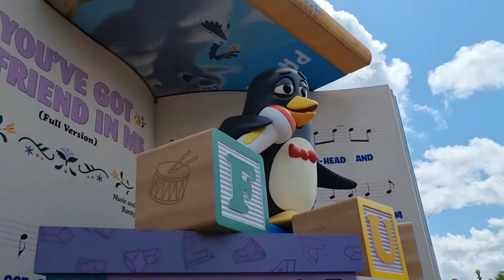VLOG NO HOLLYWOOD STUDIOS PT.2 | MUITAS ATRAÇÕES POUCAS FILAS | KUNIS POR AÍ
Parte 2 do Vlog no Hollywood Studios.
Atrações que fizemos no dia:
* Star Wars: Rise of the Resistance (fila normal mas no Early Entry)
* Millenium Falcon: Smugglers Run (fila normal mas no Early Entry)
* Mickey and Minnie Runaway Railway (fila normal mas no Early Entry)
* Tower of Terror (fila normal)
* Slinky Dog Dash (Lightning Lane Genie+)
* Tower of Terror (Lightning Lane Genie+)
* Toy Story Mania! (Lightning Lane Genie+)
* Muppet Vision 3D (fila nornal)
* Indiana Jones Epic Stunt Spectacular! (Lightning Lane Genie+)
* Alien Swirling Saucers (Lightning Lane Genie+)
* For the First Time in Forever: A Frozen Sing-Along Celebration (fila normal)
* Mickey and Minnie Runaway Railway (Lightning Lane Genie+)

Como vocês podem ver aproveitamos muito o benefício do Genie+ e economizamos muito tempo mesmo!
Recomendamos demais o serviço se você tiver uma estratégia bem definida em mente. Se tiver alguma dúvida, me chama!

CUPOM: RDO10